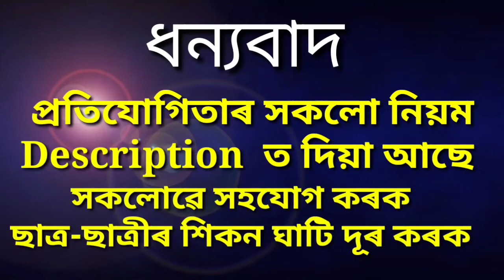লক্ষ্যজিৎ দত্ত ৷ অনলাইল কবিতা আবৃত্তি প্ৰতিযোগিতা ৷ প্ৰতিযোগি নং-210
_নমস্কাৰ, _

শৈক্ষিক অভিনন্দন গ্ৰহণ কৰিব ৷  দেশত কৰোণাৰ দৰে মহামাৰীৰ বাবে যি শৈক্ষিক ঘাটি সৃষ্টি হৈছে তাৰ কিছু উপশম কৰাৰ উদ্দেশ্যে
ডেকামাজগাঁও প্ৰাথমিক বিদ্যালয়ৰ উদ্যোগত আৰু দক্ষিণ ডেকাপাম মণ্ডলৰ সহযোগত এখনি অনলাইন কবিতা আবৃত্তি প্ৰতিযোগিতাৰ আয়োজন কৰা হৈছে ৷গতিকে সকলো মাধ্যমৰ প্ৰতিযোগিতাৰ বাবে প্ৰতিযোগিসকলৰ পৰা কবিতা আবৃত্তি বিচৰা হৈছে.

প্ৰতিযোগিতা দুটা স্তৰত অনুষ্ঠিত কৰা হ'ব ৷
1/ নিম্ন প্ৰাথমিক ( প্ৰথম শ্ৰেণীৰপৰা পঞ্চম শ্ৰেণীলৈ)
2/উচ্চ প্ৰাথমিক ( ষষ্ঠ ৰ পৰা অষ্টম শ্ৰেণীলৈ)

প্ৰতিযোগিতাৰ বিষয় দুটা হ'ব-
1/ইংৰাজী কবিতা
2/ অসমীয়া কবিতা

1/ কবিতাটি  পাঠ্যপুথিৰ হ'ব লাগিব ৷
2/ আবৃত্তি কৰা কবিতাটি ভিডিঅ ৰেকৰ্ডিং কৰি পঠাব লাগিব লাগিব ৷
3/এজন প্ৰতিযোগিয়ে এটা বিষয়ৰ এটাহে কবিতা দিব পাৰিব ৷
/প্ৰতিযোগিৰ নাম,  বিদ্যালয়ৰ নাম, ঠিকনা লিখি পঠাব ৷
4/ ভিডঅ বিলাক আমালৈ

নম্বৰত whats app কৰিব ৷
5/ প্ৰতিযোগিতা সদৌ অসম ভিত্তিত অনুস্থিত হ'ব ৷

1/ আবৃত্তি কৰা ভিডিঅবিলাক Youtube আৰু ফেচবুক পেজৰ দ্বাৰা প্ৰচাৰ কৰা হ'ব ৷
2/ Public Reaction ৰ ওপৰত ভিত্তি কৰি
প্ৰতিটো বিভাগতে প্ৰথম শীৰ্ষ 10 গৰাকীৰ মাজৰ পৰা বিচাৰকৰ দ্বাৰা বিজয়ী নিৰ্বাচন কৰা হ'ব ৷
3/ প্ৰতিযোগিতাত 4 জন বিচাৰক আৰু এজন সঞ্চালক আছে ৷

বিজয়ী প্ৰতিযোগিক একোখনকৈ আকৰ্ষণীয় কিতাপ প্ৰদান কৰা হ'ব ৷

তলত আমাৰ Youtube আৰু Facebook লিংক দিয়া হ'ল ৷

এইদুটা লিংকত গৈ আপোনালোকে ভিডিঅবিলাক চাব পাৰিব ৷

বিদ্ৰ:- সকলো শিক্ষক, অভিভাৱক আৰু ছাত্ৰ-ছাত্ৰীয়ে গুৰুত্ব দিয়েযেন .

_ধন্যবাদ_